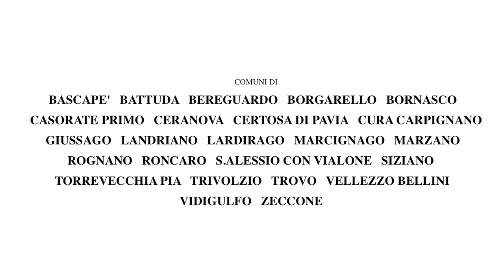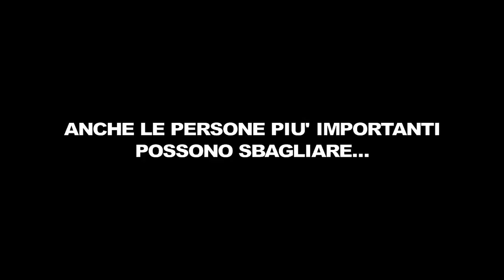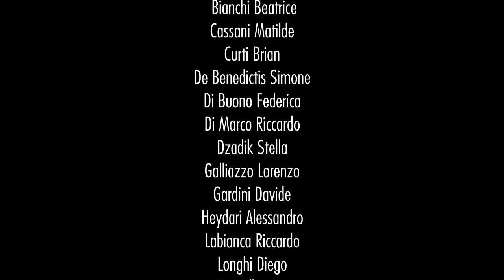SPOT NO SLOT 2016 - Certosa 3B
Regione Lombardia - "PUNTA SU DI TE!" Bando per lo sviluppo e il consolidamento di azioni di prevenzione e contrasto alle forme di dipendenza dal gioco d'azzardo lecito. Casa del Giovane di Pavia e Comune di Siziano (capofila). Laboratori a cura di Simone Feder e Giorgio Magarò